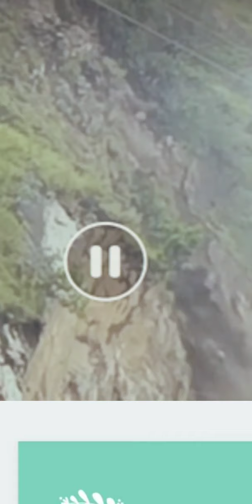dapat Di natin sirain ang kalikasan para maiwasan ang ganito